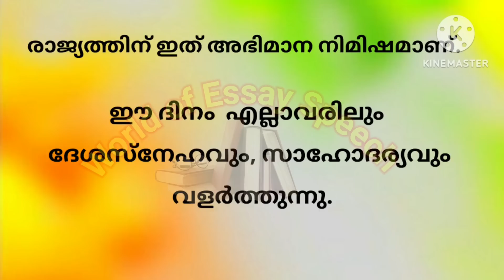സ്വാതന്ത്ര്യ ദിനം പ്രസംഗം 2024 independence day speech in malayalam 2024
സ്വാതന്ത്ര്യ ദിന പ്രസംഗം 2024 independence day speech in malayalam Ashwin's World
സ്വാതന്ത്ര്യദിന പ്രസംഗം, സ്വാതന്ത്ര്യ ദിന പ്രസംഗം, സ്വാതന്ത്രദിന പ്രസംഗം, മലയാളം സ്വാതന്ത്ര്യദിന പ്രസംഗം, സ്വാതന്ത്ര്യദിന പ്രസംഗം മലയാളം, സ്വാതന്ത്ര്യദിന പ്രസംഗം ഇംഗ്ലീഷ്, സ്വാതന്ത്ര്യദിന പ്രസംഗം 2024, സ്വാതന്ത്രദിന പ്രസംഗം 2024
സ്വാതന്ത്ര്യദിന പ്രസംഗം, സ്വാതന്ത്ര്യദിന പ്രസംഗം പുതിയത്, സ്വാതന്ത്ര്യദിന പതിപ്പ്, സ്വാതന്ത്ര്യദിന സന്ദേശം,സ്വാതന്ത്ര്യ ദിന പ്രസംഗം 2024,